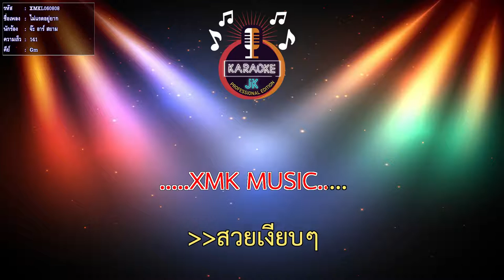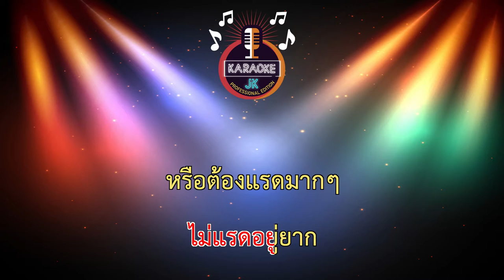ไม่แรดอยู่ยาก (141-Gm) - จ๊ะ อาร์ สยาม 【 Cover By คาราโอเกะดนตรีสด 】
เพลง : ไม่แรดอยู่ยาก
คำร้อง /ทำนอง : กำแหง เกรียงไกรธรณี
เรียบเรียง:  กันตภณ วิเตียนจม